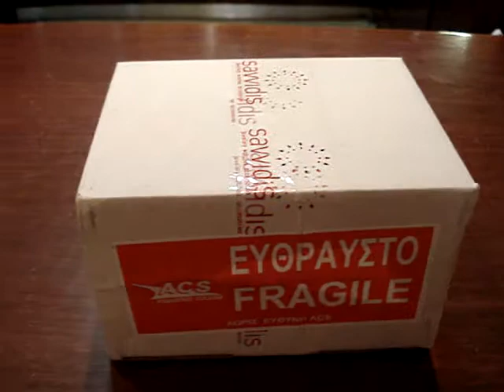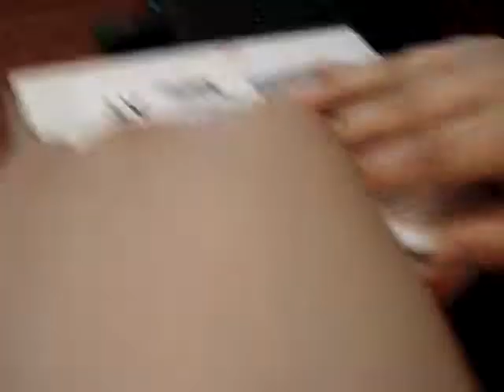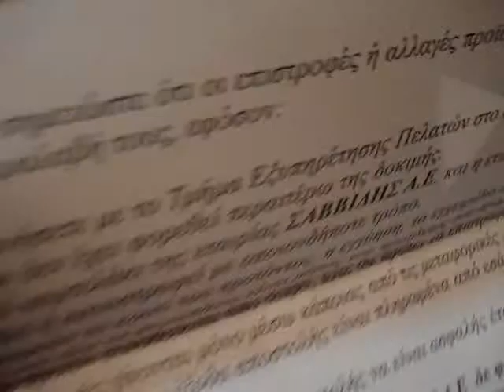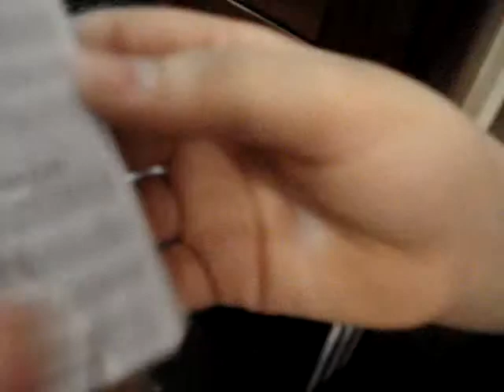ADIDAS Performance Response II Twin AnaDigi unboxing (GREEK)| T.BLOG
ADIDAS Performance Response II Twin AnaDigi unboxing (GREEK)